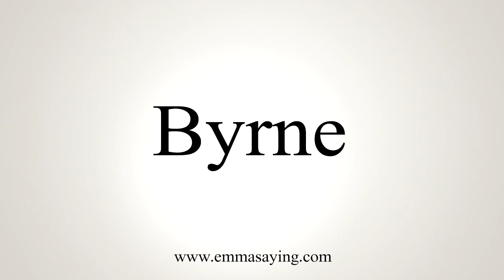How To Say Byrne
Learn how to say Byrne with EmmaSaying free pronunciation tutorials.